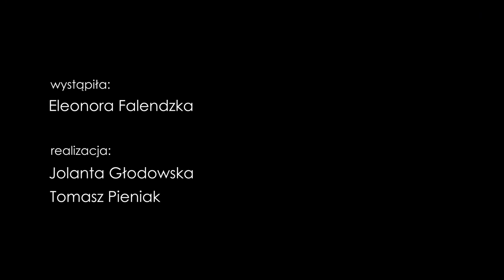Naoczni świadkowie historii - Eleonora Falendzka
Film zrealizowano w ramach projektu Fundacji Hereditas "Naoczni świadkowie historii. Edycja II" finansowanego ze środków Urzędu Dzielnicy Wola m.st. Warszawy.